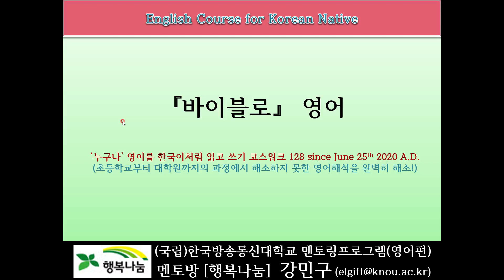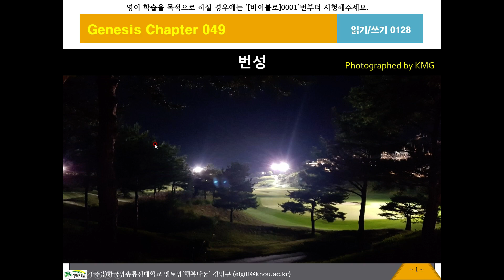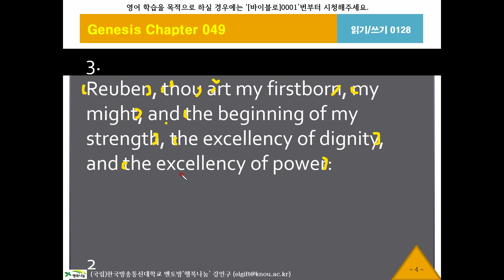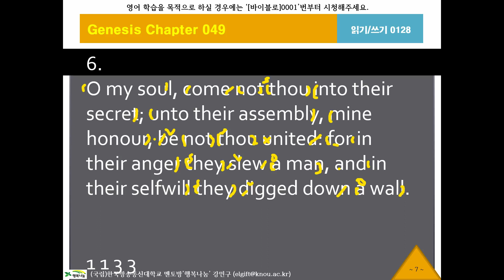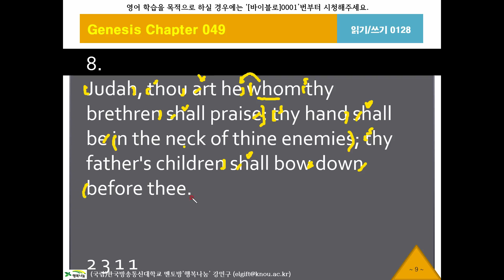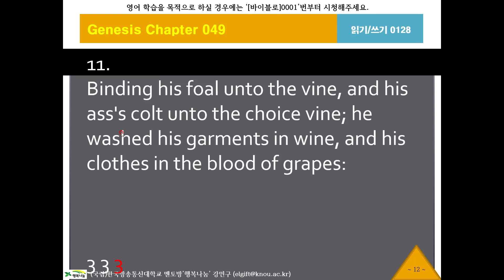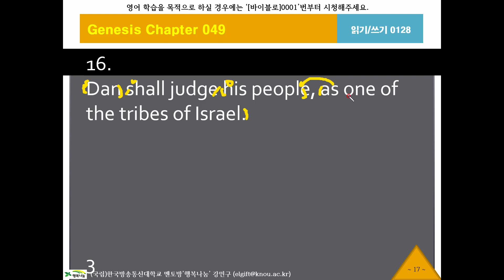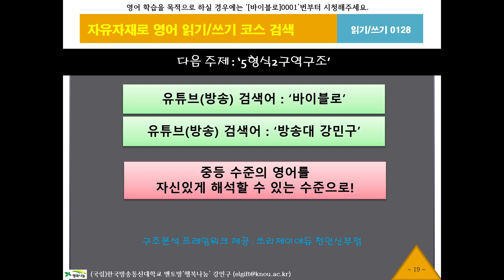바이블로128, 창세기49장3절, KJV, 영어성경, 흠정역, 성경공부, 영어해석원리, 영작문원리, 영어구조분석, 성경으로 영어공부, 영어로 성경공부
[Walking Syntax] 복잡한문장-5형식1구역구조, 한국어 네이티브를 위한 영어성경, 킹 제임스 버전, King James Version English Bible Study, 초급영어를 고급영어로